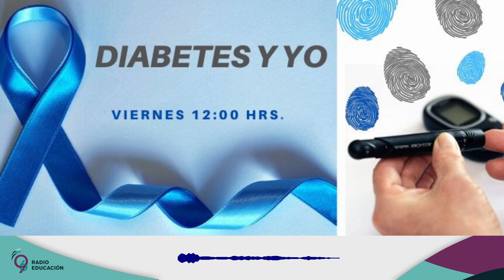Diabetes y yo del 02 de abril de 2021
En este programa platicaremos sobre el cuidado que debemos tener las personas con diabetes en esta pandemia por COVID19 con el Dr. Paul Frenk, médico especialista en medicina interna.

Conducen: María Eugenia Pulido y Gisela Ayala.